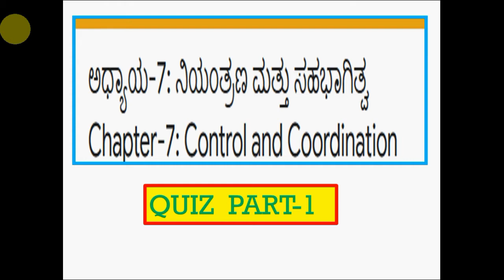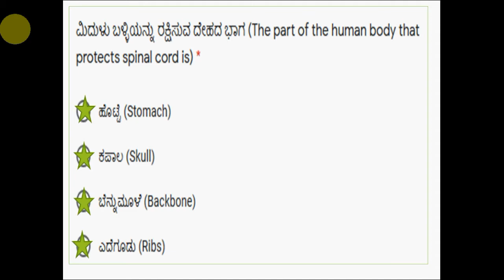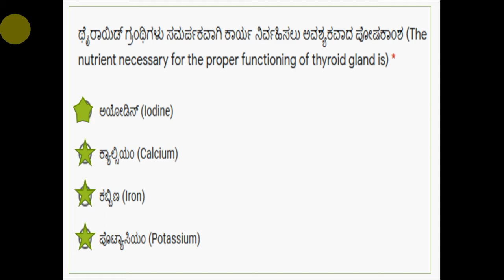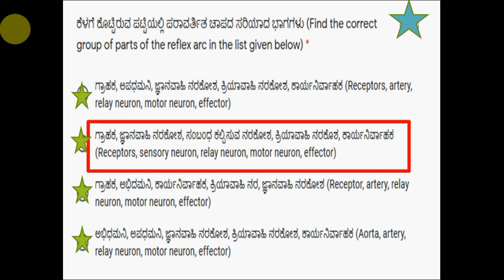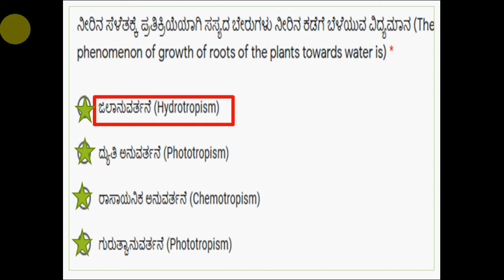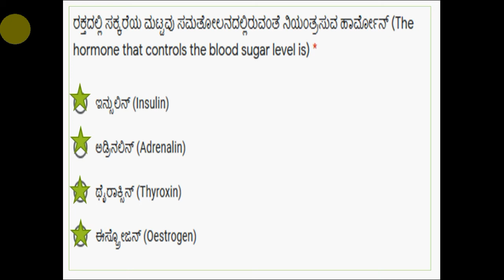SSLC SCIENCE QUIZ Controle & Cordination Quiz Part - 1 II ರಸಪ್ರಶ್ನೆ ನಿಯಂತ್ರಣ ಮತ್ತು ಸಹಭಾಗಿತ್ವ.ಭಾಗ-1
ರಸಪ್ರಶ್ನೆ ನಿಯಂತ್ರಣ ಮತ್ತು ಸಹಭಾಗಿತ್ವ.ಭಾಗ-1 SSLC SCIENCE  QUIZ Controle & Cordination Quiz Part - 1